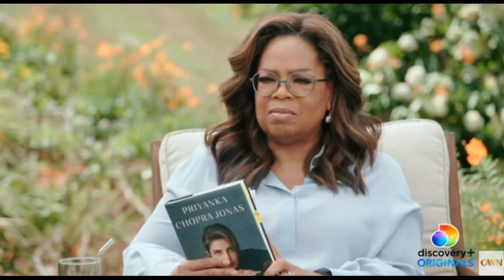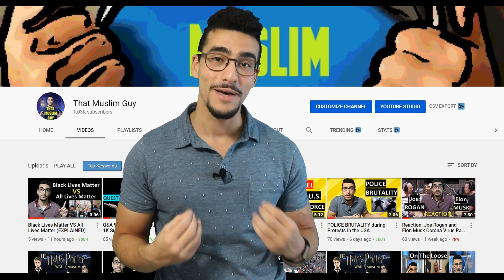Bollywood Star Priyanka Chopra Jonas says: MY DAD USED TO SING IN A MOSQUE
Priyanka Chopra was interviewed by Oprah Winfrey and said something very surprising. She was talking about religion and spirituality in India, then suddenly stated that her Dad sang in a mosque. This left many people online confused. Let's break this down.